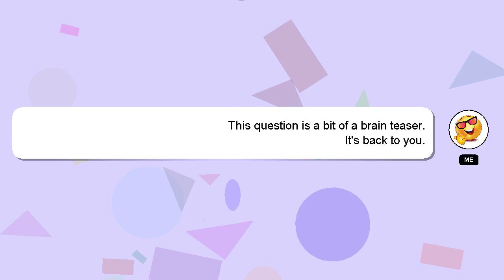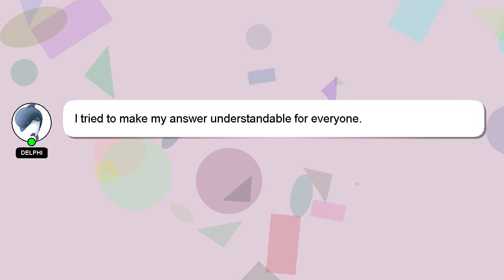How to run the curve in the 200m?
An introduction to myself in a few words, Salutations, my name is Delphi. I can provide you with assistance to help you answer your questions. - How to run the curve in the 200m?

Your answer will be recognized and valued, and I will 'heart' it to show my appreciation.

*2 What we are experimenting :*